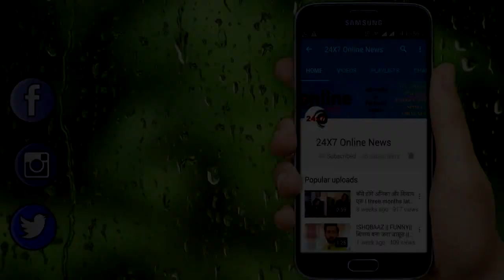ANUPAMA II किंजल के साथ अनुपमां शेयर करेगी अनुज को लेकर अपने दिल के जज्बात II